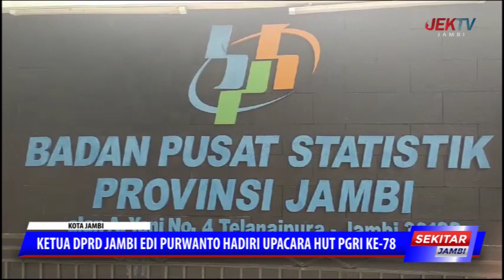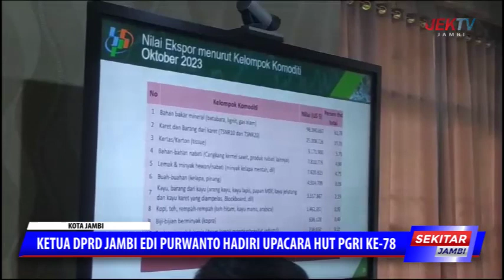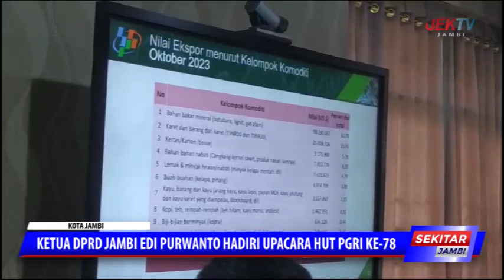JUMLAH USAHA PERTANIAN HASIL NAIK SEBESAR 14,15 PERSEN